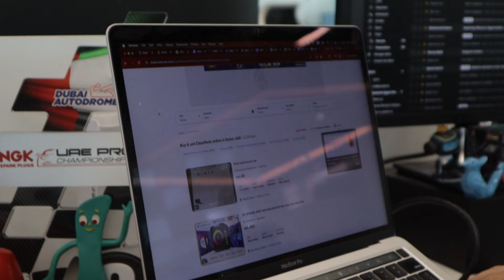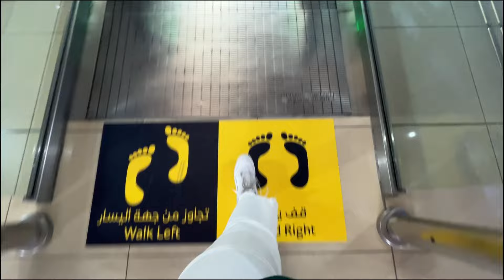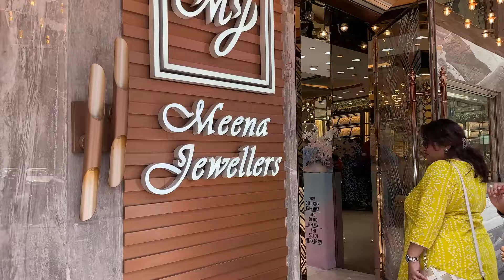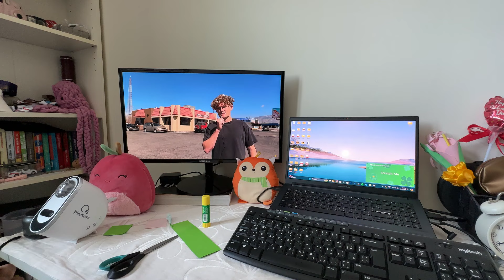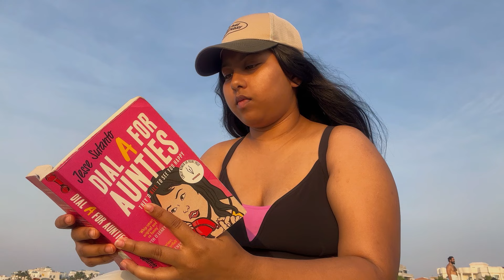march vlog ft. work days, jewelry shopping beach day and skincare routine | hd vlogs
i vlogged bits and pieces of the entire month of march. we had to go through boring work days, purchased some jewelry, went to the beach a few times, satisfied my period cravings and i showed you my night time skincare routine.

somehow the days are starting to blend into one but vlogging and looking back at the footage, i do appreciate the little joys in life. honestly i think the only thing that has made me happy this month is food haha

Iots of love
        🌻- H